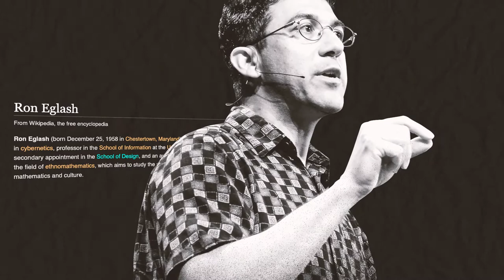Fractales y urbanismo: paralelismos en naturaleza vs humanos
Empezamos con un vídeo sobre las tensiones que permiten la emergencia de orden en sistemas que tienen aparentemente a la disgregación. ¿Y si los fractales tuvieran más que ver con los diseños humanos de lo que pensamos o percibimos?

La idea de la autoorganización de sistemas complejos interesa a distintas disciplinas, entre ellas el urbanismo contemporáneo. Como ocurre en el interior de organismos y ecosistemas, la autoorganización también se produce en sistemas sociales y cognitivos.

Es un fenómeno que evoca las intuiciones de Schopenhauer, pues el fenómeno es observable en fenómenos físicos, químicos y biológicos: la cristalización, la transferencia de calor (convección) en fluidos, o el comportamiento de colonias de animales sociales, describen oscilaciones también observables en los patrones de inversión en economía, en la transmisión de la información en redes sociales, o en los patrones de aprendizaje de una red neuronal.

Como ocurre en la dependencia de la vida terrestre con respecto a sus partes integrantes más simples, que parten de moléculas complejas como las proteínas y de su forma organizativa más sofisticada (ARN, ADN), los sistemas complejos se sirven de «bloques» constructivos más simples que pueden replicarse, repararse, modificarse, reemplazarse, etc.

¿Podríamos inspirarnos en fractales para crear un mundo en donde:

— Menos de la mitad de la población mundial vive bajo el umbral de la pobreza;
— La agroindustria se reduce hasta un 10% de su tamaño e impacto actual;
— Se estancan o descienden los gases con efecto invernadero;
— La población estabiliza su crecimiento;
— Y la esperanza debida supera los 100 años globalmente?

Este vídeo no presenta soluciones, sino que pretende iniciar una conversación. Te invito a que leas el artículo relacionado si tienes oportunidad.

Heródoto nos invita a reflexionar con un comentario en sus «Historias»:

«Voy a contar la historia sobre el devenir de las ciudades, ya sean pequeñas o grandes. La mayoría de las que fueron grandes una vez hoy son pequeñas; y aquellas que durante mi propia vida han crecido hasta la grandeza, eran suficientemente pequeñas en los viejos tiempos».